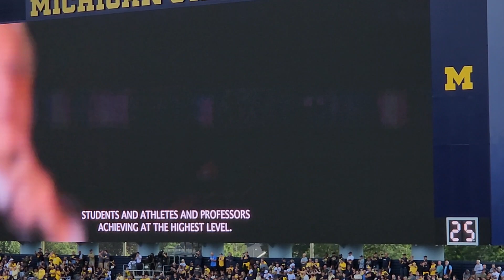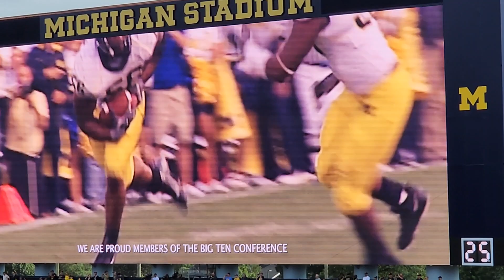MMB Pregame - 9/9/2023